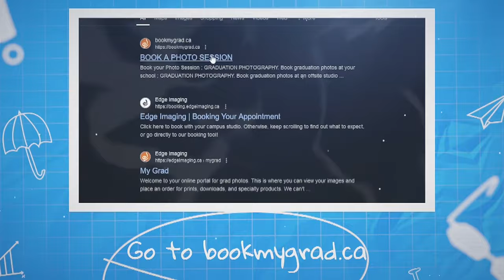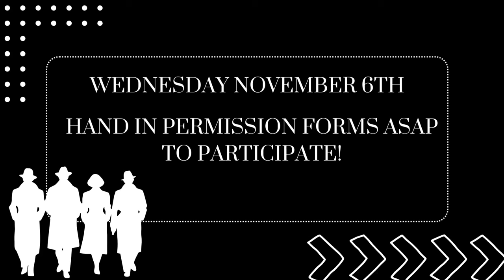Monday Nov 4